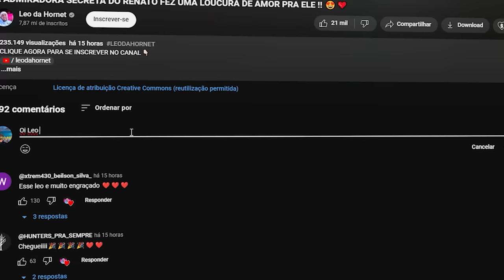CORONADO TROLOU MINHA LAMBORGHINI DE ROSA !! * e agora é guerraaaa 😡*